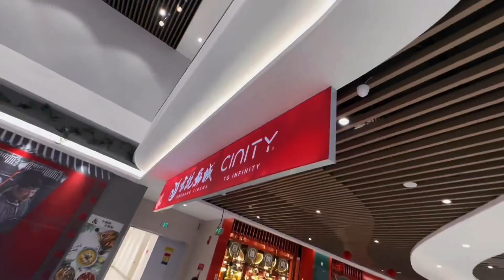总得来一次济宁看一场电影吧 看懂看不懂的不重要 重要的是我来了